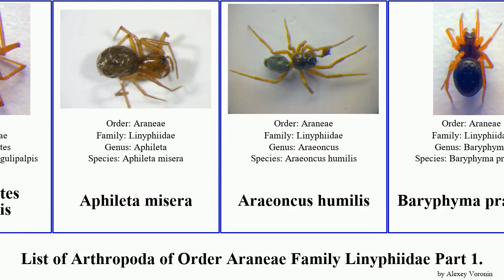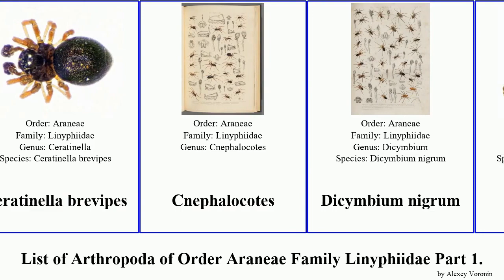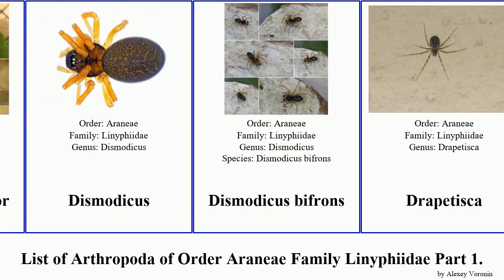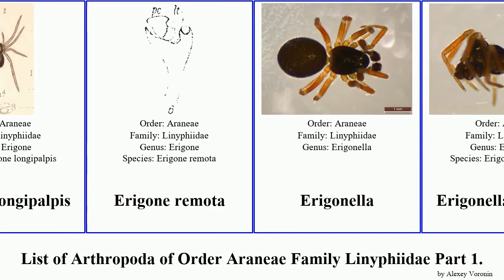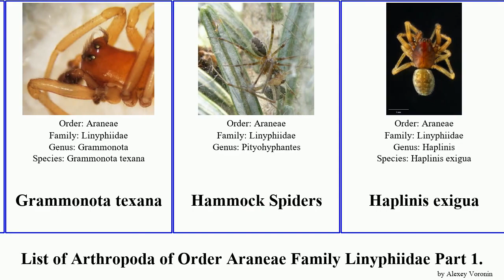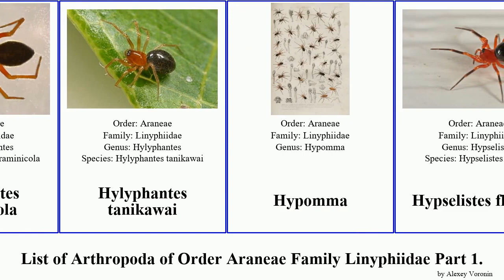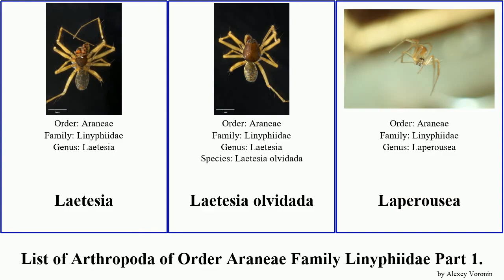List of Arthropoda of Order Araneae Family Linyphiidae Part 1. drapetisca erigone bathyphantes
Acanoides beijingensis
Acanoides hengshanensis
Acanthoneta
Agyneta conigera
Allomengea scopigera
Anguliphantes
Anguliphantes angulipalpis
Aphileta misera
Araeoncus humilis
Baryphyma pratense
Bathyphantes approximatus
Bathyphantes gracilis
Bathyphantes nigrinus
Bathyphantes setiger
Blacktailed red sheetweaver
Bolephthyphantes index
Bolyphantes alticeps
Bolyphantes luteolus
Bowl and Doily Weaver
Callitrichia formosana
Callitrichia formosana
Callosa baiseensis
Callosa ciliata
Centromerita bicolor
Centromerus sylvaticus
Ceraticelus fissiceps
Ceratinella brevipes
Ceratinella brevipes
Cnephalocotes
Dicymbium nigrum
Diplocephalus cristatus
Diplocephalus latifrons
Diplocephalus lusiscus
Diploplecta
Diplostyla concolor
Dismodicus
Dismodicus bifrons
Drapetisca
Drapetisca alteranda
Drapetisca australis
Drapetisca australis
Drapetisca socialis
Drapetisca socialis
Dunedinia denticulata
Entelecara acuminata
Entelecara tanikawai
Entelecara tanikawai
Erigone antarctica
Erigone arctica
Erigone atra
Erigone dentipalpis
Erigone longipalpis
Erigone remota
Erigonella
Erigonella hiemalis
Filmy dome spider
Floronia
Floronia bucculenta
Frontinella pyramitela
Frontinella pyramitela
Frontinellina frutetorum
Gnathonarium
Gnathonarium
Gonatium crassipalpum
Gonatium rubens
Gongylidiellum uschuaiense
Gongylidioides
Gongylidioides onoi
Gongylidium
Gongylidium rufipes
Gongylidium rufipes
Grammonota gigas
Grammonota texana
Hammock Spiders
Haplinis exigua
Haplinis morainicola
Haplinis subtilis
Helophora insignis
Horrid Ground-weaver
Hylyphantes graminicola
Hylyphantes tanikawai
Hypomma
Hypselistes florens
Hypselistes jacksoni
Improphantes
Improphantes decolor
Islandiana lewisi
Kaestneria dorsalis
Kaestneria dorsalis
Kaestneria dorsalis
Labulla
Labulla thoracica
Laetesia
Laetesia olvidada
Laperousea
Lepthyphantes